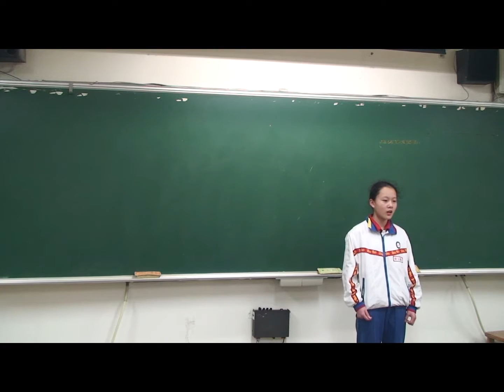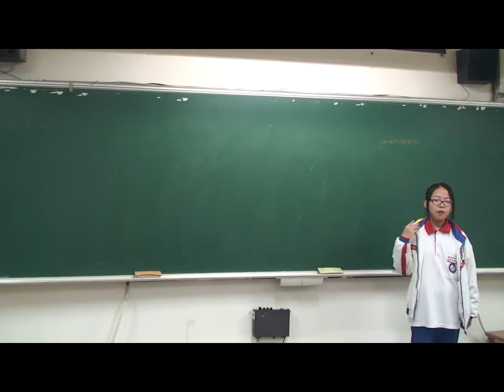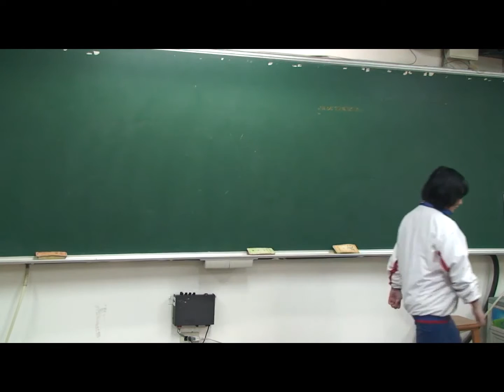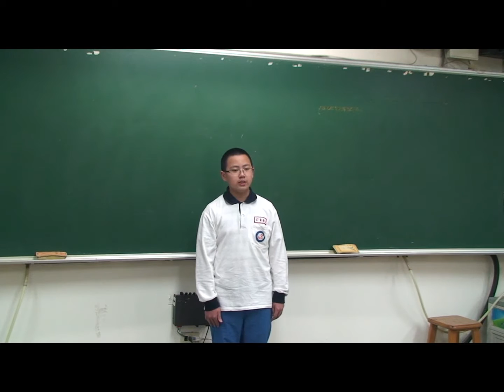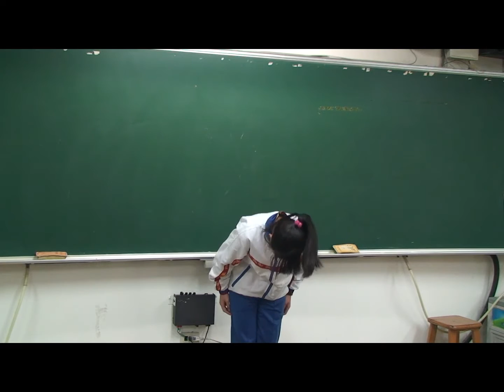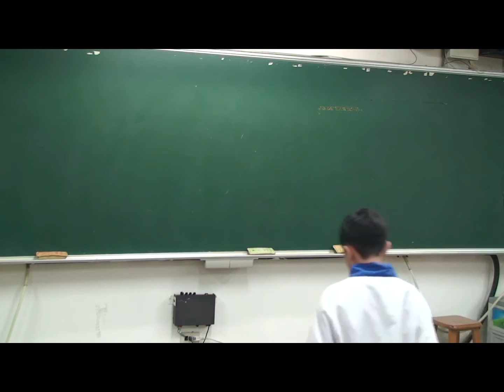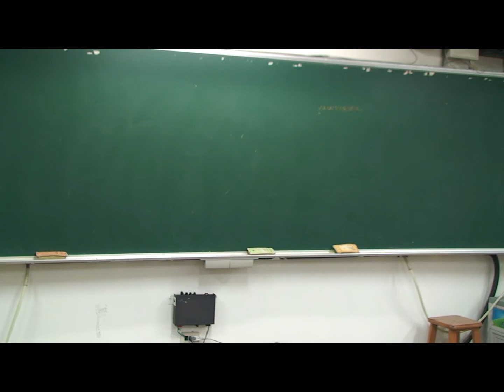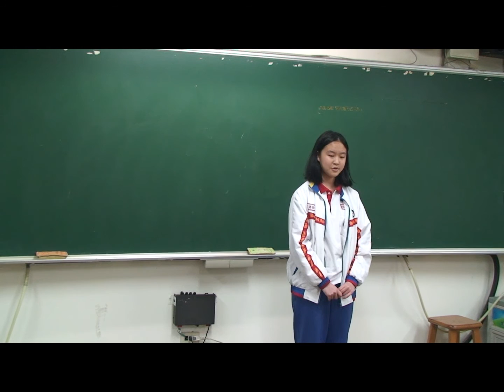龍興國中103學年度國語文競賽1040505七年級國語演說